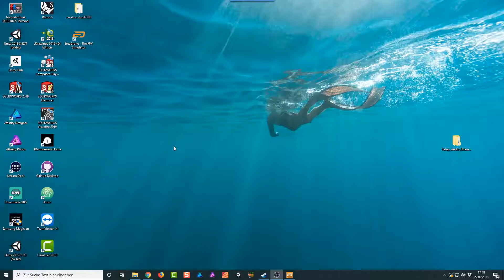Simulator EreaDrone Supermarkt BetaFPV 01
Erster Blick auf den EreaDrone-Simulator mit FrSky Taranis als Joystick